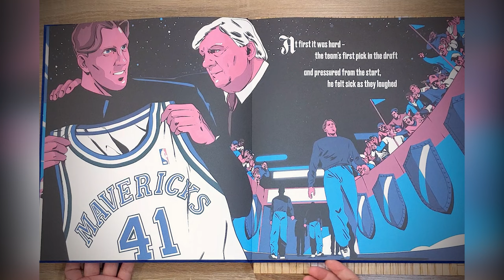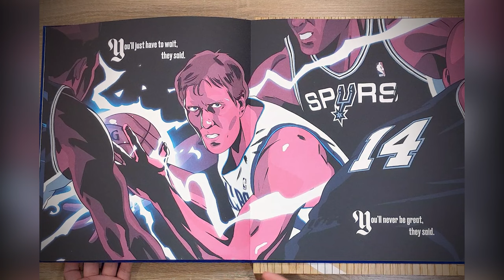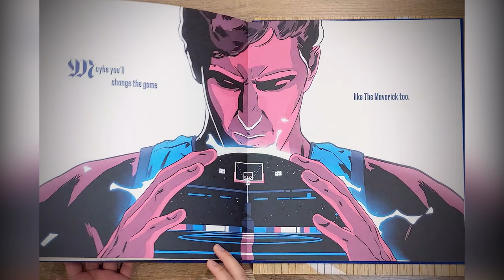The Maverick Book - Dirk Nowitzki by Nike Basketball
To celebrate his retirement in 2019, @nikebasketball  and @wiedenkennedy made a book in the form of a modern basketball fairy tale that both reflected the place he came from and his impact on the game. The book was given to Dirk, and another 41 limited edition versions that came in serial-numbered wooden cases were given out to people that had meant something to his career. Some were also given out to public libraries and schools in the Dallas area, and a few without wooden cases were made available for a limited time on the Nike app.

I was very fortunate to have been entrusted one of those limited edition versions, copy 03/41, from a fantastic gentleman in Würzburg whom I have become friends with. One thing I love about the hunt for these kinds of obscure memorabilia is that I get to meet new people, make new connections, and learn from them facets of Dirk's early career which may not be as well-documented as his accolades in Dallas. Vielen Dank, dass Sie mir dieses Stück anvertraut haben, D!

I have tried looking for other owners of the limited editions, but have only found 17/41 so far which belongs to the great Rafael Nadal. Dirk is an avid tennis fan and considers Rafa to be his favourite player. Perhaps they are friends too!

The book was turned into an online film, transforming the illustrations into animations, and getting one of Dirk’s best friends - NBA legend Steve Nash to narrate it. Search "The Maverick Nowitzki" on YouTube and you will definitely find it! I have used the audio from that video in this post.

Thank you for everything, Dirk. Our loyalty will never fade away.

➡️ For more Dirk rookie and early career content, please visit my IG